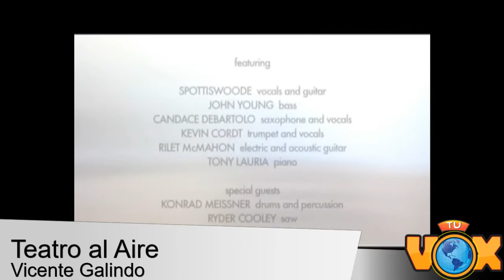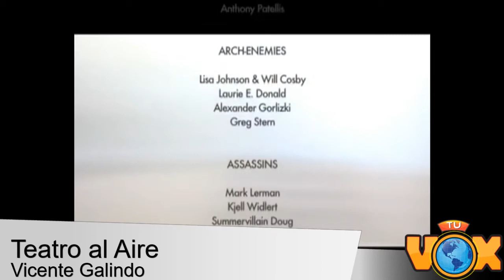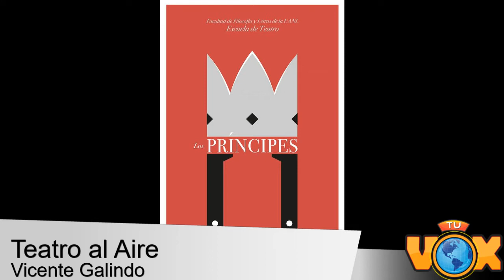Teatro al Aire 10 de abril de 2017 con Los Príncipesy Alex Garza